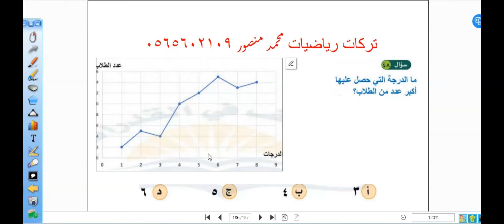ما الدرجة التي حصل عليها اكبر عدد من الطلاب قدرات كمي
Mohamed Mansour تابعني على تويتر